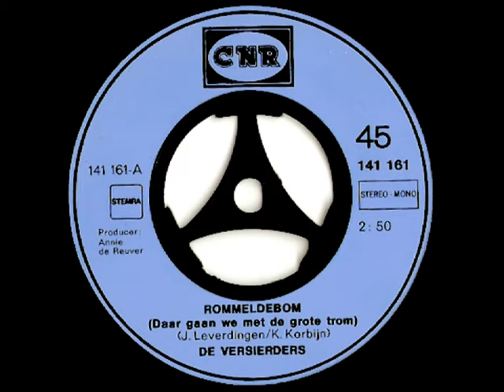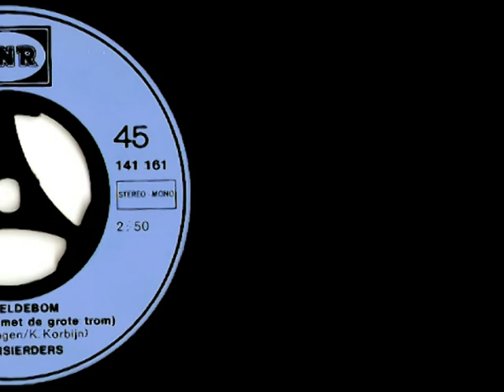De Versierders - Rommeldebom ( Daar gaan we met de grote trom ) ( 1971 )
Een verzoeknummer vandaag, een vrolijk nummer ook, wat gaat over een fanfare onder de titel "Rommeldebom", het werd in 1971 opgenomen en uitgebracht bij CNR, waar ook Addy Kleijngeld werkzaam was.

Producer van dit geheel was echter Annie de Reuver die een tijdelijke opvolger werd van Addy, die stopte er rond die tijd mee doordat hij het te druk kreeg met zijn ontdekking Heintje.

Het nummer werd gezongen door "De Versierders", dit duo bestond uit de twee Rotterdammers Martin Snijders en John Leverdingen, Martin was ook bekend onder de naam "Romartin"

John Leverdingen was samen met kees Korbijn verantwoordelijk voor tekst en muziek, Ferry Wienneke dirigeerde het orkest en Annie de Reuver was dus  de producer van deze single.

Meer platen verschenen ( voor zover wij weten ) ook niet van dit duo, en 1971 klinkt, als je het snel zegt, nog niet eens zolang geleden, toch zijn we inmiddels alweer bijna een halve eeuw verder ...

Uitvoerenden : "De Versierders"

- John Leverdingen
- Martin Snijders

Titel : "Rommeldebom" ( Daar gaan we met de grote trom )

Tekst en muziek : John Leverdingen / Kees Korbijn

Jaar van opname en uitgave : 1971

Uitgave : CNR grammofoonplaten

Plaatnummer : 141 161 A ( zie hoes + label )

Orkestleiding : Ferry Wienneke

Opnameleiding en produktie : Annie de Reuver